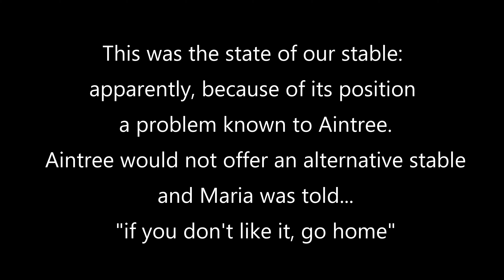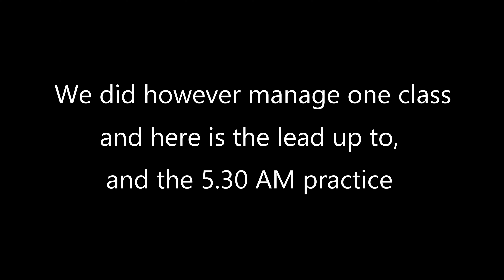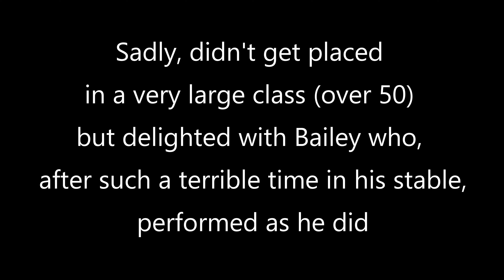Stars November 2024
A disastrous time at Stars where the event was ruined for Maria and Bailey